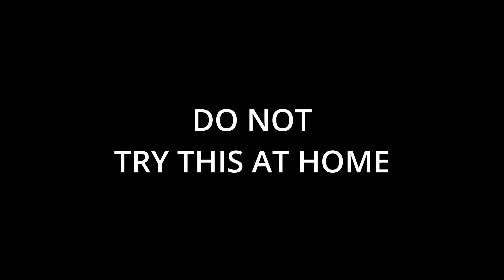ATTEMPTING CHINESE WATER TORTURE FOR 1 HOUR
In this video we strapped Stelios down to a table and did Chinese water torture on him.